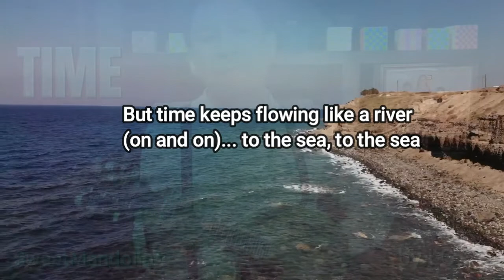TIME - THE ALAN PARSON PROJECT - Mandolin Cover - SweetMandolin* by LG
One of the most spectacular songs ever composed and performed.    A hit for the times from The Alan Parson Project.